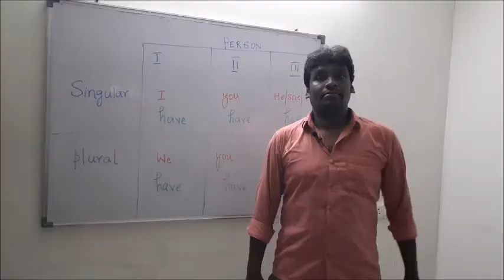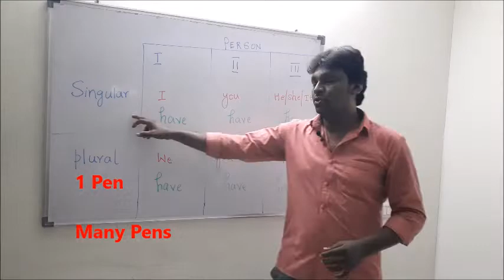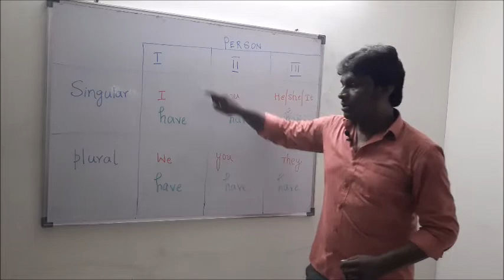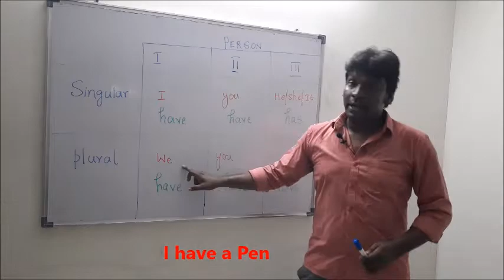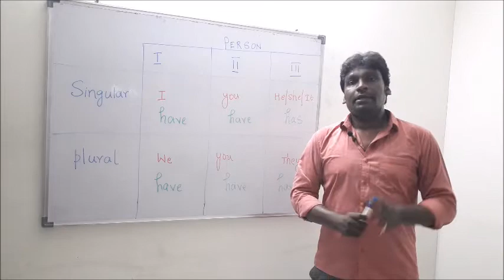Learn English with Nectar Lesson 1 in Tamil